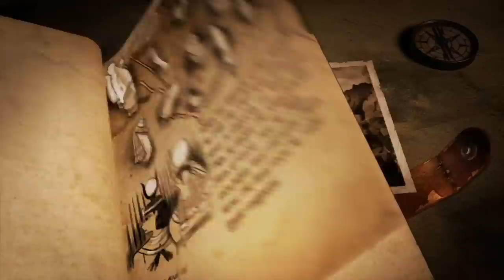Co-op: Lara Croft and the Temple of Osiris (Part 1) Whole New Adventure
Co-op playthrough of Lara Croft and the Temple of Osiris with Sectus!